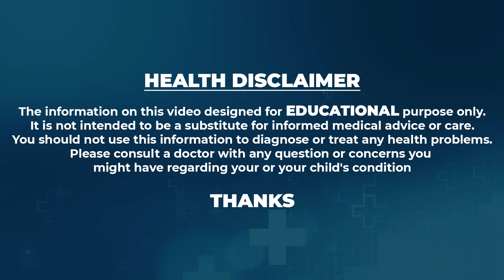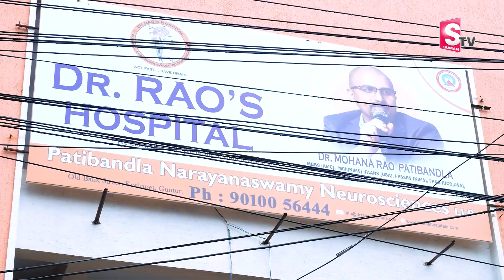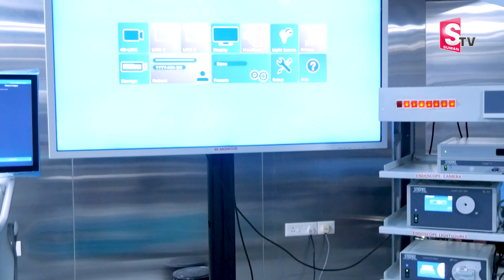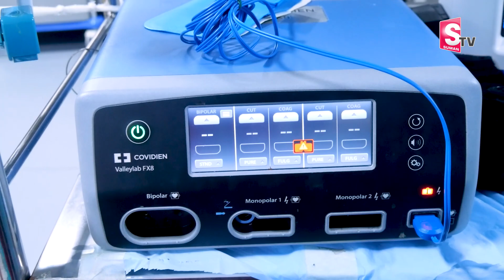గుంటూరులోని డాక్టర్ రావు ఆసుపత్రి ప్రపంచంలోనే అత్యుత్తమ న్యూరో సర్జికల్ టెక్నాలజీని కలిగి ఉంది.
డాక్టర్ రావుస్ హాస్పిటల్, గుంటూరుకు స్వాగతం, ఇక్కడ నైపుణ్యం న్యూరో సర్జరీలో ఆవిష్కరణలను కలుస్తుంది. ఈ వీడియోలో, మేము ప్రపంచంలోనే అత్యుత్తమ న్యూరో సర్జికల్ టెక్నాలజీని కలిగి ఉన్నామని ఎందుకు గర్వంగా చెప్పుకుంటున్నామో తెలియజేస్తూ, మా అత్యాధునిక సదుపాయం యొక్క వర్చువల్ టూర్‌కు మిమ్మల్ని తీసుకెళ్తాము.

అత్యాధునిక సాంకేతికతను అన్వేషించండి:
అత్యాధునిక సాంకేతికత న్యూరో సర్జరీ యొక్క ప్రకృతి దృశ్యాన్ని మార్చే ప్రపంచంలోకి అడుగు పెట్టండి. మా ఆసుపత్రి ఖచ్చితత్వం, సామర్థ్యం మరియు రోగి ఫలితాల ప్రమాణాలను పునర్నిర్వచించే తాజా పురోగతిని కలిగి ఉంది. అధునాతన ఇమేజింగ్ సాధనాల నుండి అత్యాధునిక శస్త్రచికిత్సా పరికరాల వరకు, మా రోగులకు సాధ్యమైనంత ఉత్తమమైన సంరక్షణను అందించడంలో మేము ఎటువంటి రాయిని వదిలిపెట్టము.

న్యూరో సర్జికల్ ఇన్నోవేషన్ అత్యుత్తమమైనది:
డా. రావు హాస్పిటల్‌ను వేరు చేసే ఆవిష్కరణను కనుగొనండి. వైద్య సాంకేతికతలో ముందంజలో ఉండాలనే మా నిబద్ధత, అందుబాటులో ఉన్న అత్యంత అధునాతనమైన మరియు అతితక్కువ ఇన్వాసివ్ విధానాల నుండి మా రోగులు ప్రయోజనం పొందేలా చేస్తుంది. న్యూరో సర్జికల్ జోక్యాలు ఎలా అభివృద్ధి చెందాయో ప్రత్యక్షంగా సాక్ష్యమివ్వండి, విధానాలు సురక్షితంగా, మరింత ప్రభావవంతంగా మరియు తగ్గిన రికవరీ సమయాలతో.

న్యూరోసర్జరీలో వర్చువల్ రియాలిటీ:
మా వర్చువల్ రియాలిటీ టెక్నాలజీని అమలు చేయడంతో న్యూరో సర్జరీ భవిష్యత్తును అనుభవించండి. మా సర్జన్లు సంక్లిష్టమైన విధానాలను ప్లాన్ చేయడానికి మరియు అనుకరించడానికి వర్చువల్ రియాలిటీని ఉపయోగిస్తారు, వాటి ఖచ్చితత్వాన్ని మెరుగుపరచడం మరియు సరైన ఫలితాలను నిర్ధారించడం. ఈ సంచలనాత్మక విధానం రోగి యొక్క శరీర నిర్మాణ శాస్త్రం యొక్క లోతైన అవగాహన కోసం అనుమతిస్తుంది, సురక్షితమైన మరియు మరింత విజయవంతమైన శస్త్రచికిత్సలకు దోహదపడుతుంది.

అధునాతన న్యూరోఇమేజింగ్ టెక్నిక్స్:
ఖచ్చితమైన రోగ నిర్ధారణలు చేయడంలో మా వైద్య నిపుణులను శక్తివంతం చేసే అధునాతన న్యూరోఇమేజింగ్ టెక్నిక్‌ల ప్రపంచంలోకి వెళ్లండి. అధిక-రిజల్యూషన్ MRI నుండి ఫంక్షనల్ ఇమేజింగ్ వరకు, మా రోగనిర్ధారణ సామర్థ్యాలు మా చికిత్సా ప్రణాళికలను ప్రభావవంతంగా మార్గనిర్దేశం చేస్తూ, నాడీ సంబంధిత పరిస్థితుల యొక్క అత్యంత క్లిష్టమైన వివరాలను కూడా మేము వెలికితీసేలా చూస్తాము.

రోగి-కేంద్రీకృత విధానం:
డాక్టర్ రావ్స్ హాస్పిటల్‌లో, రోగి-కేంద్రీకృత సంరక్షణను అందించాలనే మా నిబద్ధత మేము చేసే ప్రతి పనిలో ప్రధానమైనది. మా అధునాతన సాంకేతికత మా సానుభూతితో కూడిన విధానంతో సజావుగా ఎలా కలిసిపోతుందో తెలుసుకోండి, రోగులు కోలుకునే వారి ప్రయాణంలో మద్దతు, సమాచారం మరియు నమ్మకంగా భావించే వాతావరణాన్ని సృష్టిస్తుంది.

న్యూరో సర్జికల్ విప్లవంలో చేరండి:
మీరు ఈ వీడియో ద్వారా డాక్టర్ రావు హాస్పిటల్‌ను అన్వేషిస్తున్నప్పుడు, న్యూరో సర్జికల్ విప్లవంలో చేరాలని మేము మిమ్మల్ని ఆహ్వానిస్తున్నాము. మీరు కాబోయే రోగి అయినా, వైద్య నిపుణుడైనా లేదా ఆరోగ్య సంరక్షణలో పురోగతిపై మక్కువ చూపే వారైనా, శ్రేష్ఠత మరియు ఆవిష్కరణల పట్ల మా నిబద్ధత మా పరివర్తన ప్రయాణంలో భాగం కావడానికి మిమ్మల్ని స్వాగతిస్తుంది.

మమ్మల్ని సంప్రదించండి:
ప్రపంచంలో అత్యుత్తమ న్యూరో సర్జికల్ టెక్నాలజీని అనుభవించడానికి సిద్ధంగా ఉన్నారా? సంప్రదింపులను షెడ్యూల్ చేయడానికి లేదా మేము అందించే వినూత్న పరిష్కారాల గురించి మరింత తెలుసుకోవడానికి ఈరోజే మమ్మల్ని సంప్రదించండి. డాక్టర్ రావుస్ హాస్పిటల్, గుంటూరు, ఇక్కడ ప్రతి పురోగతి న్యూరో సర్జరీలో ఆరోగ్యకరమైన మరియు ఉజ్వల భవిష్యత్తు వైపు అడుగులు వేస్తుంది.